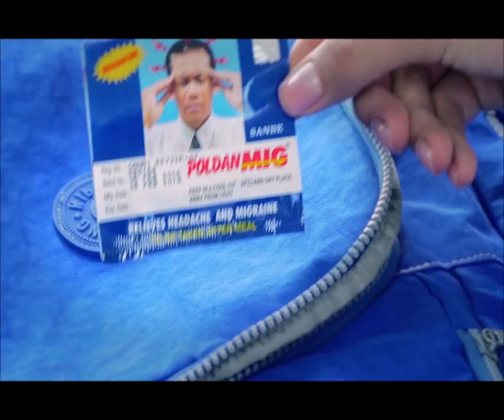ព្យាបាលឥតគិតថ្លៃ! ទោះចប់ភារកិច្ចនៅខ្មែរ តែគ្រូបង្វឹក Honda បានធ្វើរឿងអស្ចារ្យ១ជួយកុមារកម្ពុជា